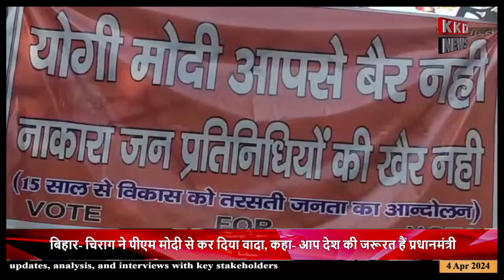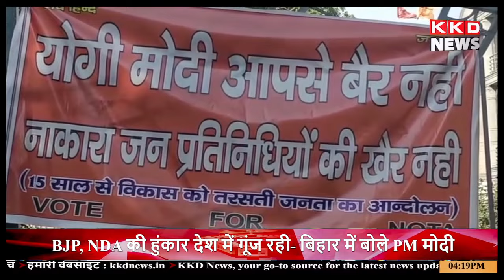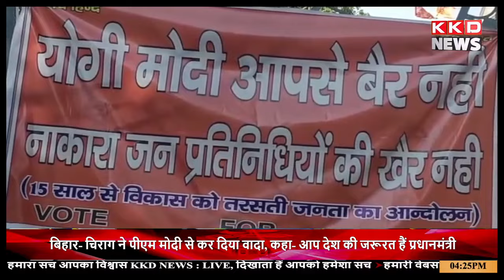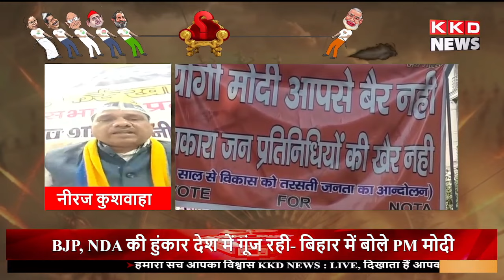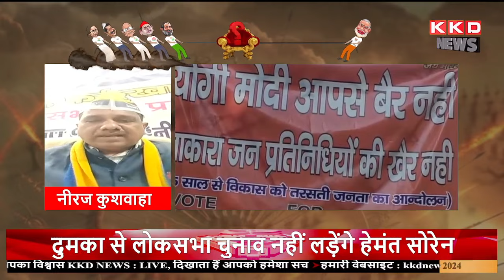जाति या धर्म, राजनीति फर्रुखाबाद में गर्म।। चुनावी चक्रव्यू लोकसभा 2024 ll फर्रुखाबाद सीट पर कौन भार